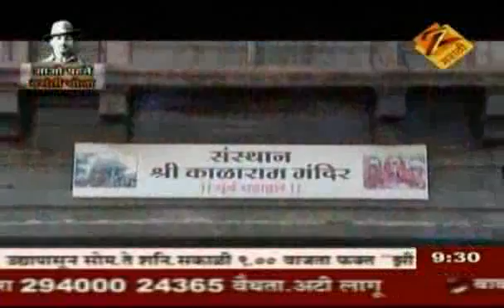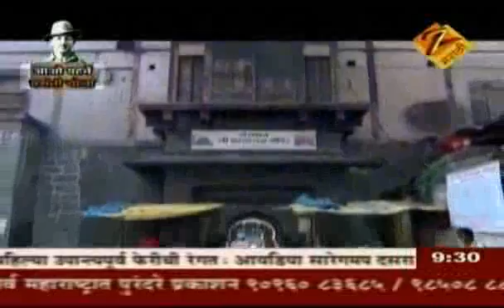Pradakshina Sept. 27, 2009 Shree Kalaram Mandir, Nashik - 1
Spirituality, Rituals and Traditions are woven into the social fabric of the Maharashtrian culture. To touch this chord, Pradakshina - an interesting new travel show will explore the various devotional places of Maharashtra. The Pradakshina team will travel all over Maharashtra and offer experiences that will appeal to the visual, as well as, the spiritual senses of the Maharashtrian viewer.